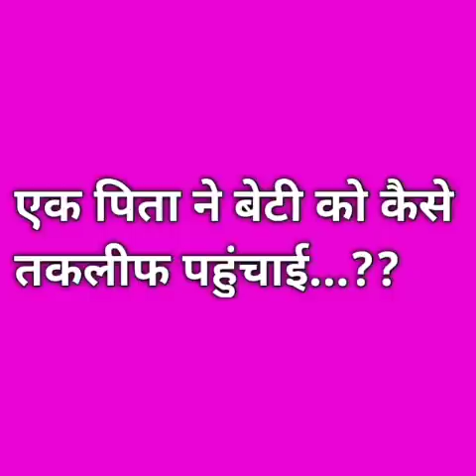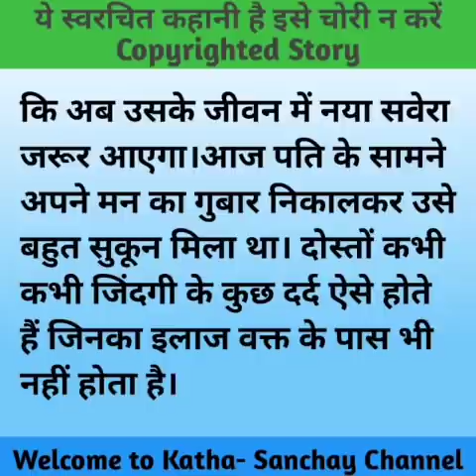Hindi story/akelepan ki kimat/baap beti ki kahani/Emotionalstory/Storyinhindi/Katha sanchay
Hello friends 💖💖

(Note:-This story is made for motivation)